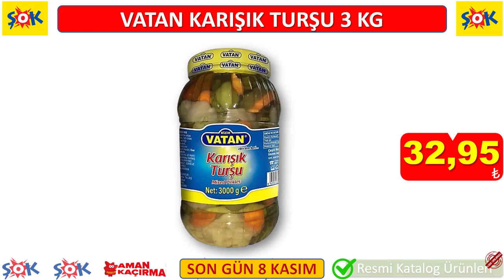ŞOK MARKET 2 KASIM KATALOĞU - ŞOK ZÜCCACİYE ÜRÜNLERİ - ŞOK BU HAFTA RAFLARDA - ŞOK AKTÜEL ÜRÜNLER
MUTFAK % ZÜCCACİYE & KÜÇÜK EV ALETLERİ & OYUNCU KASALARI
GERÇEK KATALOG ÜRÜNLERİ

ŞOK 2 - 8 KASIM KATALOĞUNDAKİ TÜM ÜRÜNLERİ SİZLER İÇİN DERLEDİK.